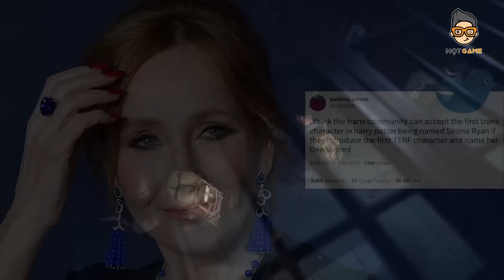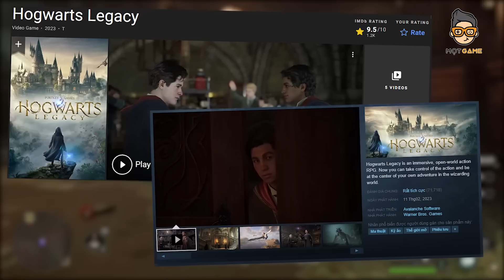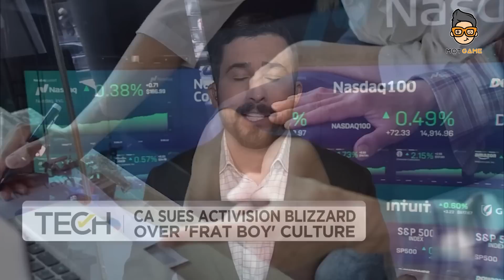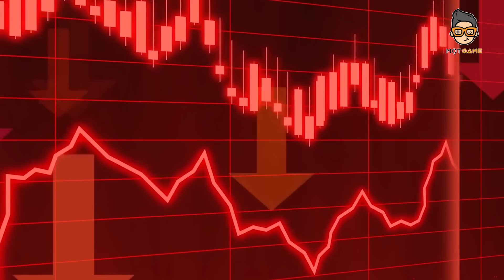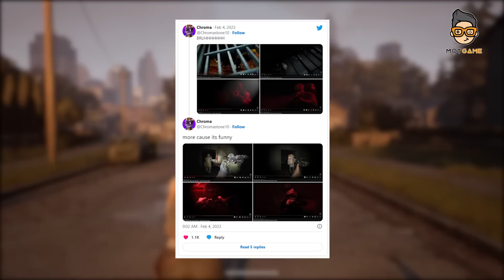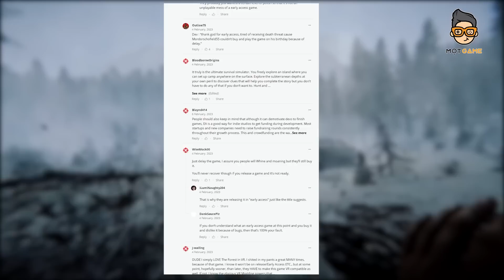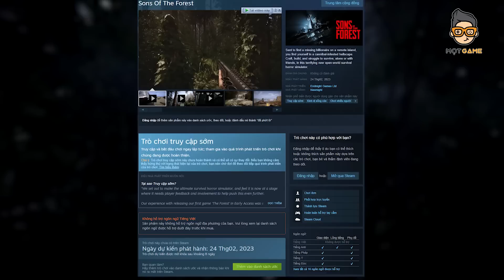Báo Mọt #1: Hogwarts Legacy Dính Liên Hoàn Phốt | Mọt Game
Tuần rồi có gì? #1: Hogwarts Legacy lại bị chỉ trích. Ubisoft tặng vé nhà nước bao nuôi cho game thủ và nhiều tin tức hấp dẫn khác về game trong tuần vừa rồi.

0:00 - Mở đầu
0:39 - Hogwarts Legacy bị ném đá vì học nghệ thuật hắc ám dễ như bỡn
1:40 - Activision Blizzard bay 160 ngàn Jack vì đạo đức quá kém
2:55 - Pháp sư Trung Hoa giở trò hô biến card cũ thành card mới
4:00 - Quá mệt vì delay, nhà phát triển bán luôn Sons of the Forest
6:26 - Ubisoft tặng game thủ một vé nhà nước bao nuôi vì toxic